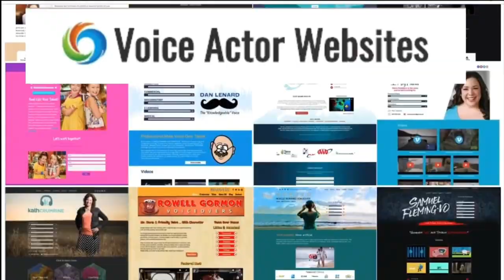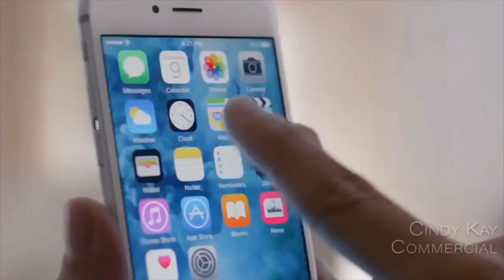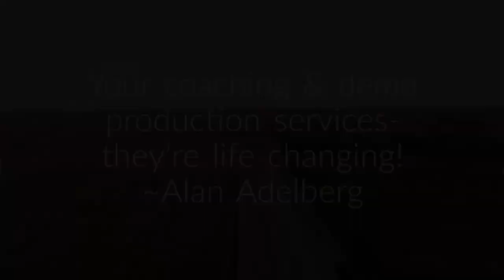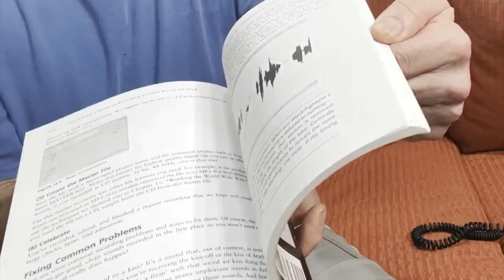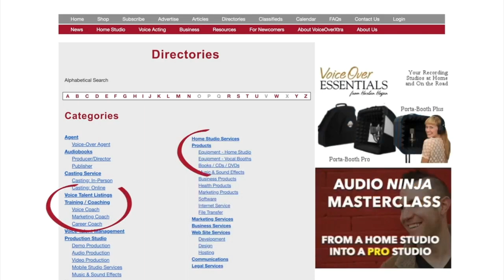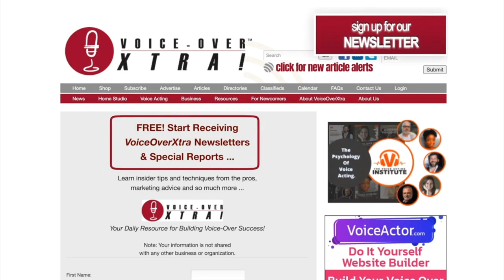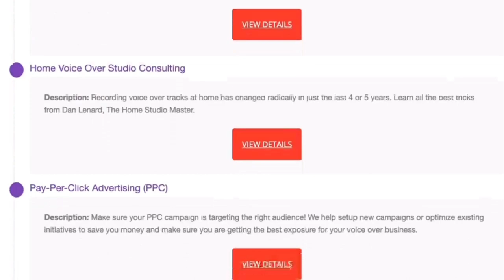VOBS - Voice Over Body Shop - Ep. 283 With Everett Oliver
Booking The Gig Comes Down to Your Audition!

Your demo is important, your website matters, but the bottom line is how did your audition catch the attention of the producer? So how do you make the most of your auditions?

Everett Oliver is a 25-year veteran of the entertainment industry. Everett specializes in professional directing for Voice Over auditions. He has experience as an animation demo co-producer, a private coach for commercial and animation, as well as a career building consultant. What tips does he offer to help you book the work you desire?

Voice Over Essentials voice over
VO Heroes
Source Elements

Vo2Gogo
Vo2Gogo.com

VOICEACTORWEBSITES.com